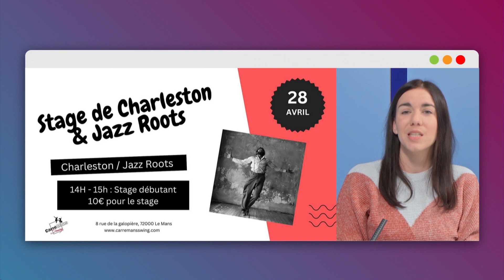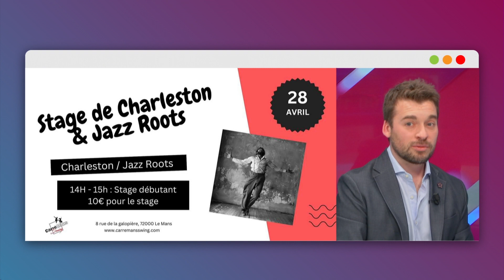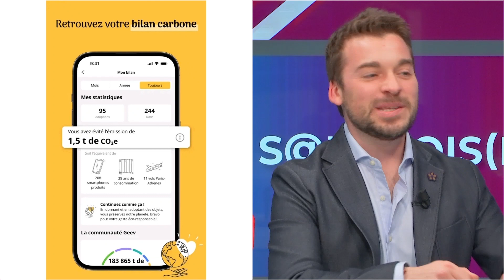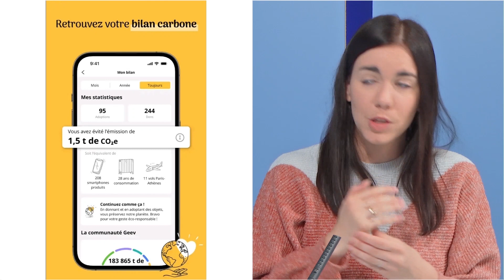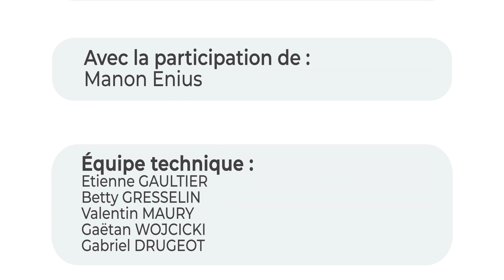Les Sarthois(es) du Web - Partie 4 : La Brigade du Web - L’appli de dons GEEV !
Partie 1 : Se LANCER quand on devient Indépendant(e) / Freelance

Depuis 2020, le nombre de création de micro-entreprises, d’auto-entrepreneurs (euses) a grandement augmenté mais comment faire pour se lancer, quelles sont les choses à penser avant de la création de sa société ?

Partie 2 : COMMUNIQUER sur son activité quand on se lance comme indépendant(e) / Freelance

Une fois son activité créée, comment l’a faire connaître, comment communiquer efficacement ? Payer pour avoir un site internet est-il rentable ? Laisser gérer cette partie à  une agence de communication est-il un choix juste ?
Tant de questions que les intervenantes de cette table ronde vont tenter de répondre à Aurélien CAILLOCE.

Partie 3  : Nightowl - L’application qui sécurise les Soirées Etudiantes !

Chaque semaine Aurélien Cailloce reçoit des alternant(es) en recherche d’une entreprise pour leur étude. Cette semaine faîte la connaissance d’Alice Bouvet qui recherche dans la communication.

Comment faire pour assurer la sécurité des consommateurs, des étudiants lors des soirées étudiantes. Comment faire pour que les patrons de bars et de boîtes puissent être efficaces ?

Une application créée par un Sarthois - Achille Papillon : Nightowl peut répondre à cette question. Son directeur général : Paul Faurie ainsi que sa responsable communication Audrey Maucourt nous en parlent.

Partie 4 : La Brigade du Web - L’appli de dons GEEV !

Toutes les semaines, Manon vous fait découvrir les événements, des applications et des journées spécifiques. Et si vous voulez que l’on parle de vous, n’hésitez pas à contacter Manon !

Liste des invités :
Laure Durand : Coach Mentale & Créatrice de Contenus
Celia Rosello : Créatrice “La Clique - Le réseau des électrons libres”
Audrey Maucourt : Responsable Marketing & Communication “Nightowl”
Géraldine Autret : Gérante “L’atelier du fromage”
Alice Bouvet : L’alternance de la semaine
Paule Faurie : Directeur Général Nightowl
Manon Enius : Chargé de communication & Chroniqueuse